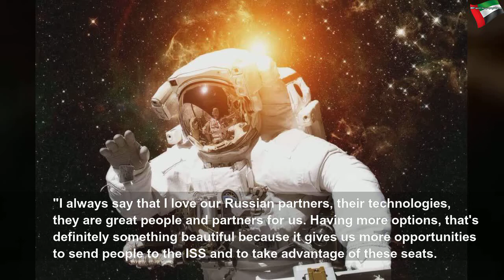Search for next Emirati astronaut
Search for next Emirati astronaut | Beautiful System